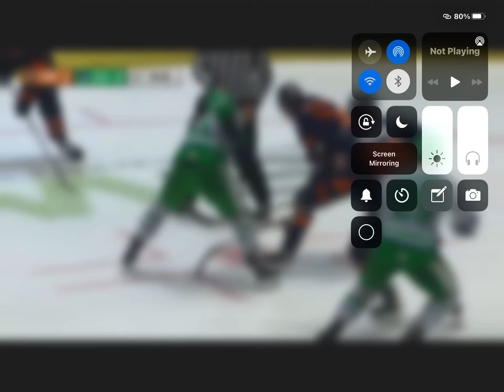Let’s go blades to winner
You guys can go to visit florida in Estero to see a blades game at hertz arena. The game on Friday starts at7:30 on Saturday 7:00.